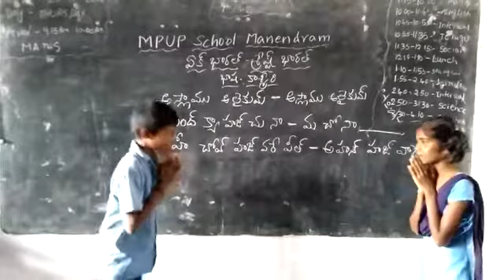MPUPS MANENDRAM KASMIRI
MPUPS MANENDRAM BASHA SANGAM KASMIRI